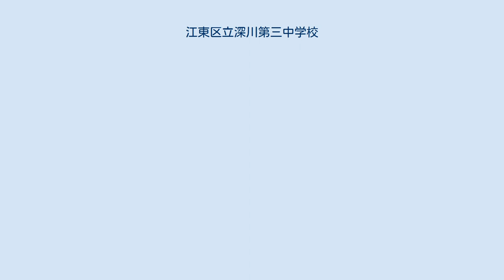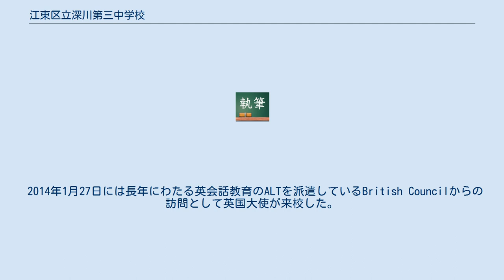江東区立深川第三中学校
江東区立深川第三中学校（こうとうくりつ ふかがわだいさんちゅうがっこう）は、東京都江東区越中島に所在する区立中学校。
 1947年に開校。
通称は深川三中若しくは三中。
全校生徒数は639名・18学級編成（1年：6学級209名・2年：6学級217名・3年：6学級213名、2011年4月5日現在）。
近隣の越中島小学校（本校に隣接）・平久小学校・臨海小学校・数矢小学校からの生徒が多数を占めるが、近年の学校選択制により区内では人気校として認識されている為他学区から流入する生徒もおり、抽選では毎年高倍率となっている。
部活動が盛んで、都大会・関東大会へ出場する部も多く見受けられる(吹奏楽部が江東区で初の都大会出場が決定している2012年7月28日現在）。
　部活動が盛んで、水泳部や陸上競技部が全国大会に出場を果たし、中には入賞もしている。
 そして、平成18年3月31日からは、老朽化した校舎を改築するに伴い、越中島から南砂仮校舎に移転している。
約2年後の平成20年2月中旬に待望の新校舎が完成し、3月上旬に元の住所、越中島に移転している。
 6月14日には、新校舎落成記念式典を挙行。
 11月15日には開校60周年記念式典が盛大に行われた。
2011年度は日比谷高校に7名合格を出し、最多合格校となった。
 2014年1月27日には長年にわたる英会話教育のALTを派遣しているBritish Councilからの訪問として英国大使が来校した。